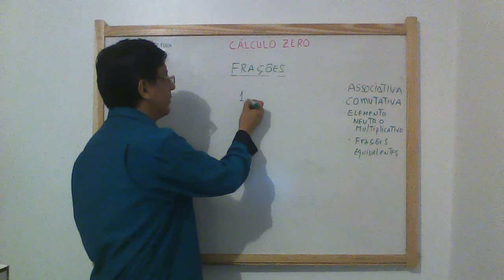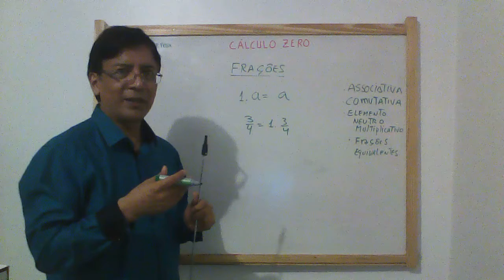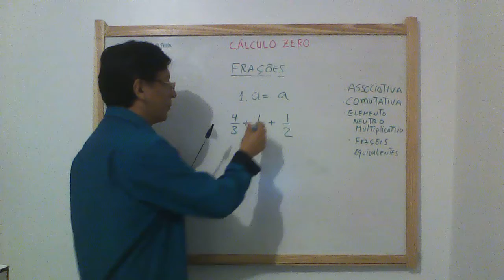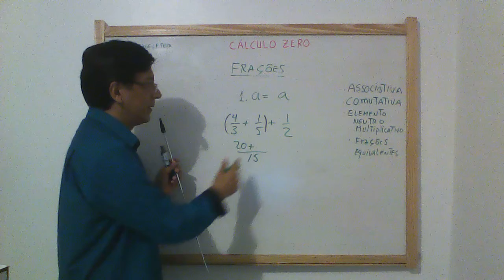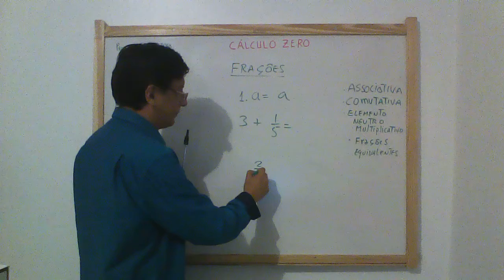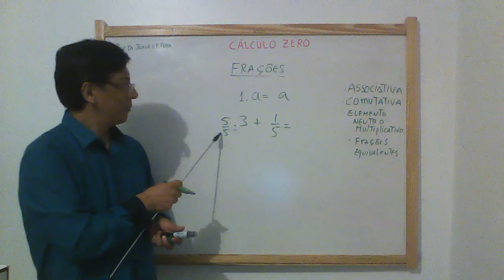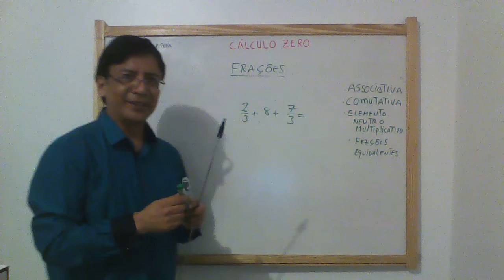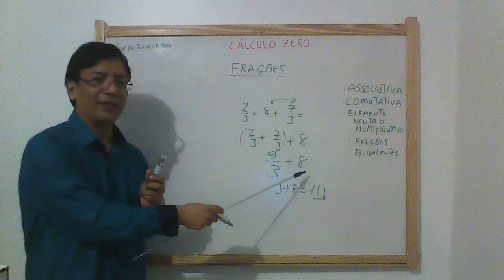OPERAÇÕES DE FRAÇÕES-PROPRIEDADES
O professor usa a estrutura das operações dos números de maneira simples.